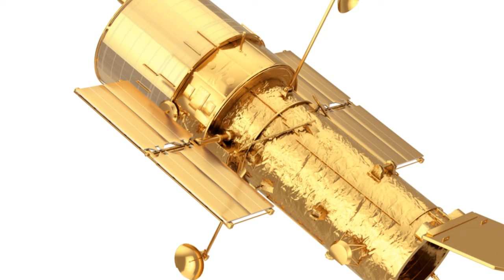The science of Black Holes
Black holes are extremely dense, massive objects in space with gravitational fields so intense that nothing, not even light, can escape their pull once past the event horizon. They form from the collapse of massive stars, packing incredible amounts of matter into an infinitesimally small space.